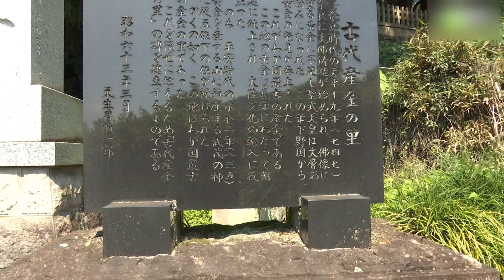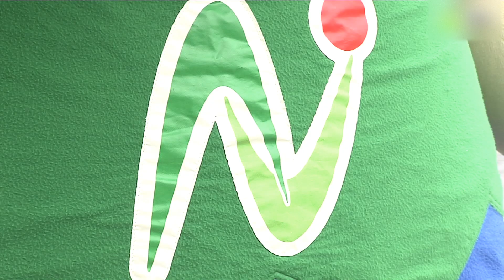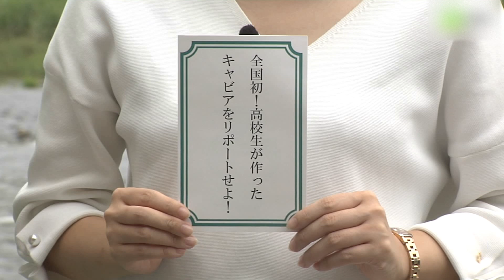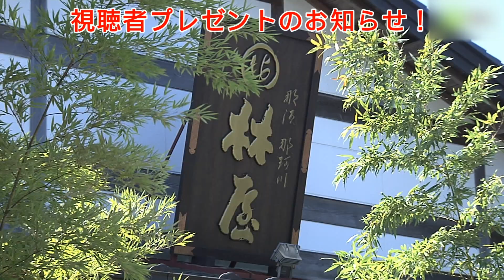JCC三人娘が行く！「栃木県那珂川町」編 前編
都内のOLが、全国のCATV局おすすめの地域情報をお届けします！

今回は栃木県那珂川町 前編です。
テーマは
「那珂川グルメ旅とちょっと体験！」
那珂川に置かれた鮎簗から始まります。

那珂川町のゆるキャラ「なかちゃん」にいざなわれ
鮎のレクチャーを受け、「高瀬観光やな」へ。
鮎づくしをいただきます。初めての鮎のお刺身です。
お土産は林屋川魚店でどうぞ。甘露煮もあります。

鮎のレポートの後は
全国初！「高校生が作ったキャビア」です。
栃木県立馬頭高等学校水産科のみなさんが育てた
チョウザメからとれたキャビアをいただきます。

後編もおたのしみに！

番組プレゼントもありますよ☆

■高瀬観光やな
住所：栃木県那須郡那珂川町谷田210
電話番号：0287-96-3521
営業時間：6/1～11/15のみ営業（期間中無休）9～18時
やなは10/31まで、毎週火曜日休漁日

■林屋川魚店
住所：栃木県那須郡那珂川町小川171-8

■栃木県立馬頭高等学校水産科
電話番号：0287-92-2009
馬頭高校産フレッシュキャビア
12月～年末にかけて採卵予定
価格は時価（昨年度は25g入り5,500円でした）
※昨年の価格は参考価格です。